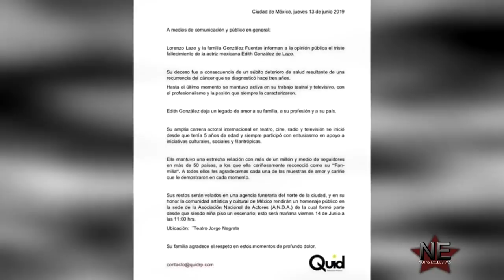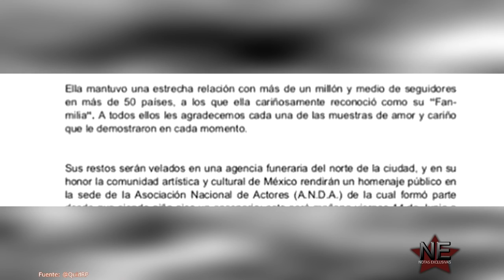Familiares confirman la partida de Edith González con emotivo mensaje